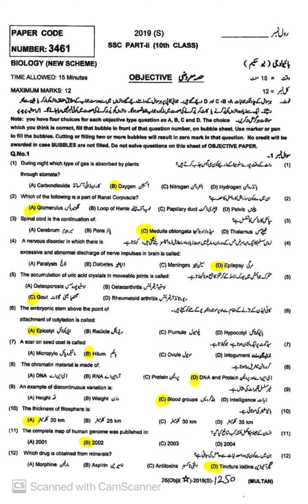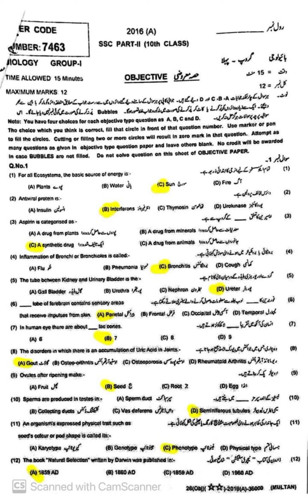10th Class Biology imp MCQs 2024 | 10th class biology guess 2024 10th class biology paper 2024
10th Biology guess 2024
10th Biology guess paper 2024
10th class Biology guess paper 2024
10th class Biology important questions 2024
10th Biology important questions
10th Biology guess paper 2024
10th Biology imp questions 2024
exam updates
fbise
10th exams 2024
10th date sheet 2024
board exam 2024
10th date sheet 2024 lahore board
10th class Biology guess paper 2024
10th class Biology guess paper 2024 urdu medium
10th class Biology guess paper 2023
bcpm science
Biology scheme 10th class 2023
2024 board exam
10th class Biology important question
class 10 Biologys
class 10 Biologys important questions 2023
class 10 Biologys guess paper 2024
class 10 Biologys guess paper 2023
10th class Biology most important short questions
10th class Biology most important questions
Waqas nawaz
English keys
englishkeys academy
Utv education
Naseer ilyas
bcpm science
Learnology
10th class Biology pairing scheme 2024 10th Biology Paper Pattern 2024 / Board Exams 2024
10th Biology pairing scheme 2024
10th class Biology pairing scheme 2024
10th guess paper 2024
10th class guess
10th class guess paper 2024
10th class Biology guess
10th Biology guess
Class 10 pairing scheme 2024
10th class Biology guess paper 2024
Guess paper 2024
Pairing scheme
10th Pairing scheme

10th class Biology pairring scheem 2024
10th class Biology pairing scheme 2024
10th class Biology important questions 2024
bcpm science
paper scheme 2024 class 10
10th class Biology pairring scgeem 2024
10th class Biology paper pattern 2024
10th class Biology guess paper 2023
Class 10 Biology new pairring scheme 2024
10th class 2024 exams
10th class scheme 2024
10th Biology paper scheme 2024
10th class Biology pairing scheme 2024
Biology scheme 10th class 2024,
10th class Biology scheme 2024 lahore board,
10th class Biology pairing scheme 2023,
class 10 Biology pairing scheme 2024,10th class Biology paper 2024,
10th class Biology important questions 2024,
10th class Biology scheme 2024
10th class scheme 2024 Biology
10th class scheme 2024
10th class Biology scheme 2024 gujranwala board
10th class Biology guess paper 2024

10th Biology Pairing Scheme 2024 / 10th Biology Paper Pattern 2024 / Board Exams 2024